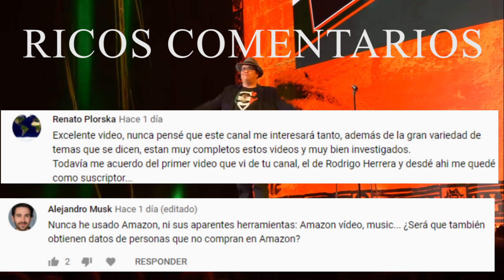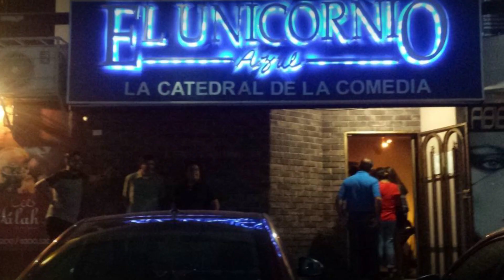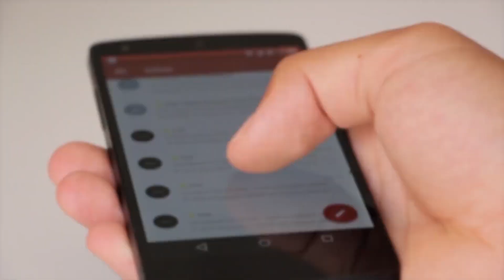Franco Escamilla|¿Conoces Su Impresionante Historia?|Tocaba guitarra En Transporte Público.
Franco Escamilla Todos sabemos lo importante que es este comediante hoy en dia Y que ha tenido presentaciones por todo el mundo, pero¿Realmente conoces la historia de franco escamilla y todo lo que ha luchado para estar donde está?